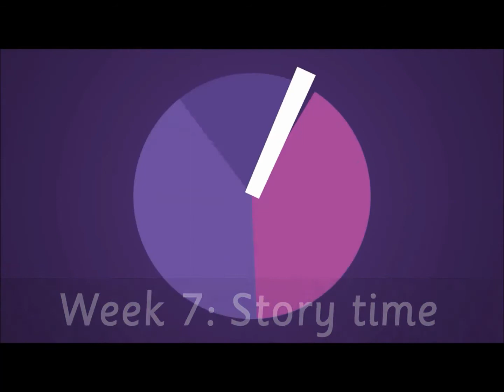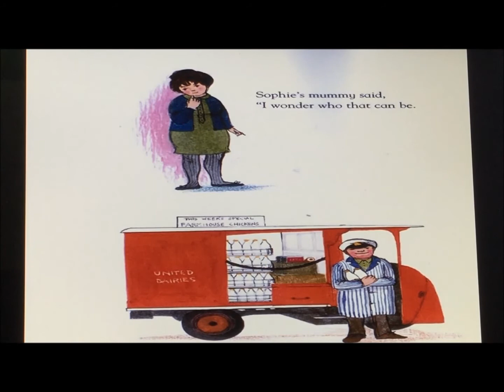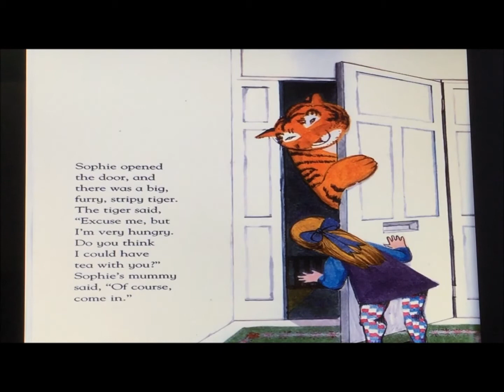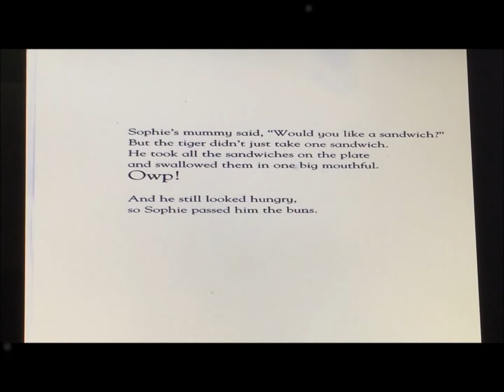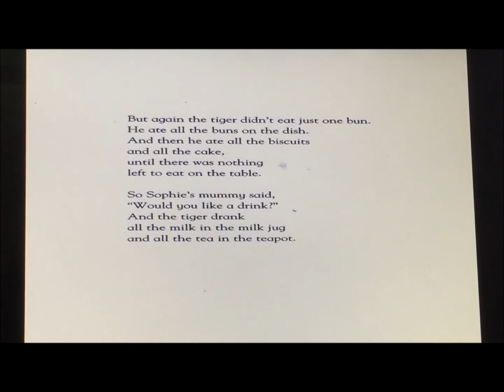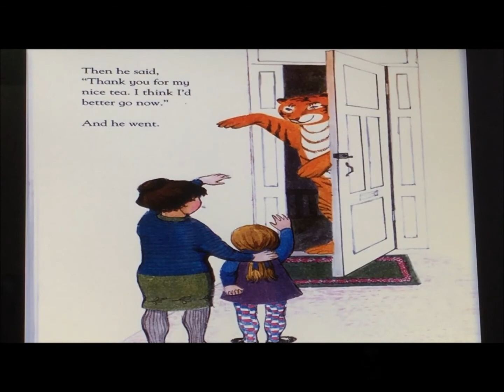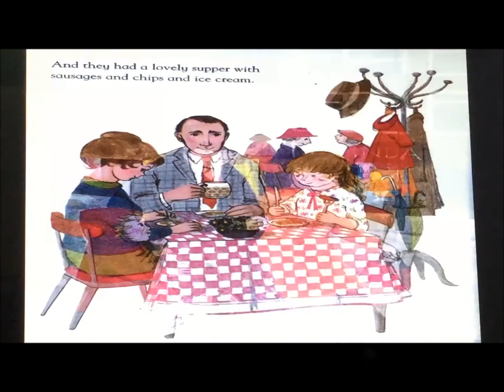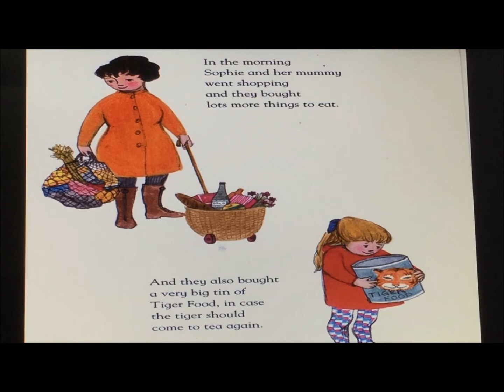Distance Learning_Week 7 Story time for FS1C (03 May 2020)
'The tiger who came to tea' (03 May 2020)